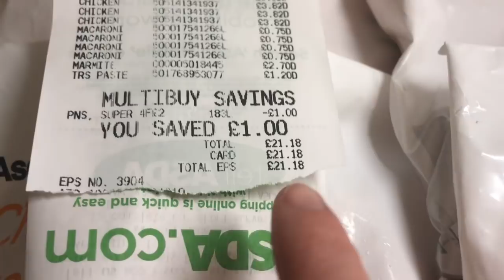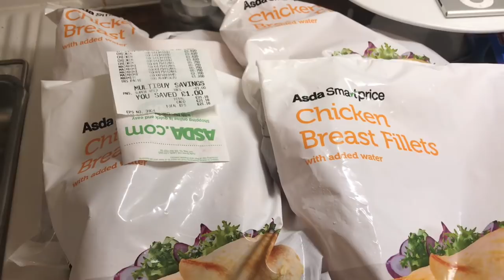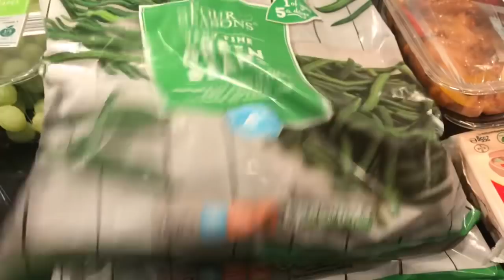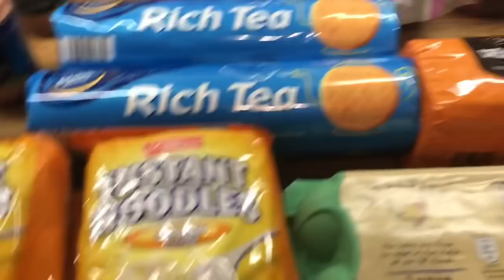Aldi food shopping haul 2/3/2018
My 2nd food shop of the month (from my payday) I spent £80.63 in Aldi and £21.18 in Asda so from my monthely budget of £400 I have £160.58 remaining